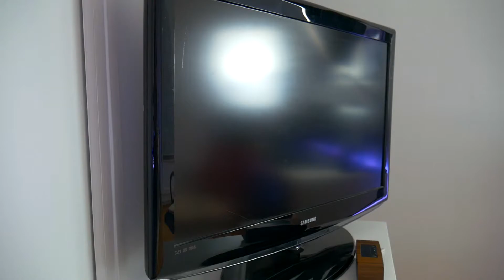Mon nouveau Setup pour 2018 !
Tu peux aussi voir toutes mes autres vidéos sur ce lien !

D'ailleurs, je suis en Partenariat avec Mrhightech !

Et bien évidement si tu as des questions ou des affirmations sur cette vidéo poses les dans les commentaires !!